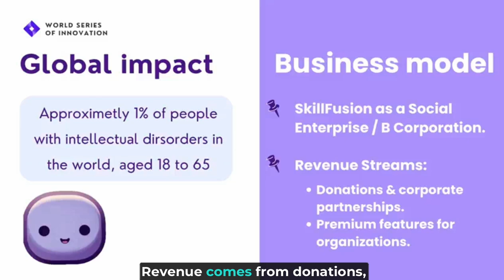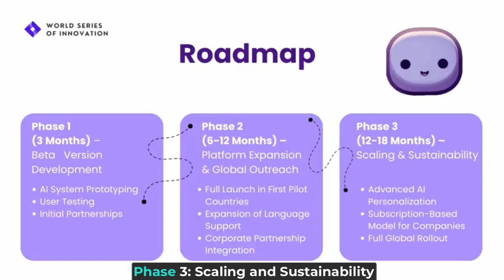SkillFusion - 2024 Cit Foundation Youth Economic Advancement Challenge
This platform offers a novel solution to help intellectually challenged individuals integrate into society and professional life. Using artificial intelligence, it provides adaptive learning, social integration, problem-solving support for everyday tasks, and psychological assistance. The platform tailors training to each user's abilities, offering materials that focus on communication skills for both personal and professional life, as well as psychological resilience for work environments.

Key features include interactive and real-life simulators, allowing users to practice social interactions in a safe, controlled space and build self-confidence. The AI-driven system also offers personalized advice and ongoing psychological support, complemented by professional consultations if needed. A community forum enables users to share experiences and support each other, enhancing social integration and reducing isolation. The platform also helps with job searches by matching users with suitable positions based on their individual needs and characteristics. With accessibility features such as voice tools for the visually impaired, a sign language interpreter for the deaf, and a simplified interface for those with cognitive disabilities, the platform ensures equal opportunities and promotes social and professional inclusion.